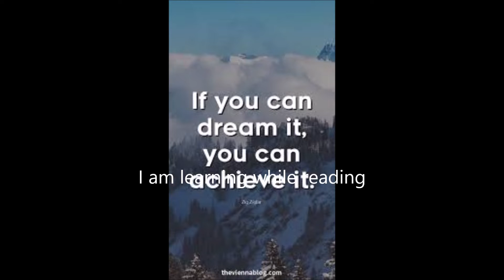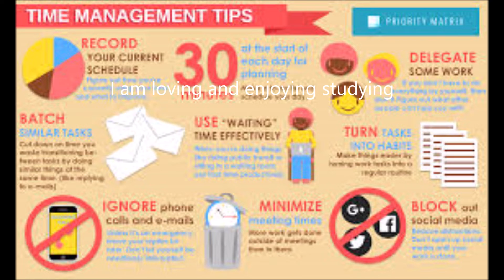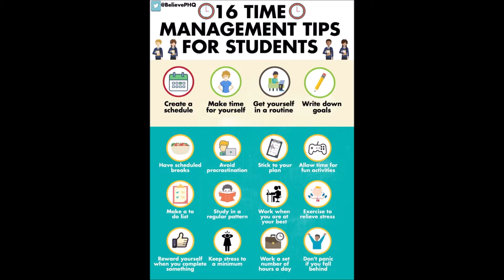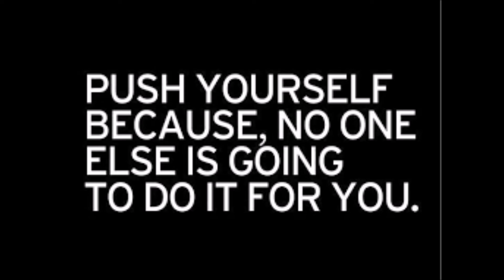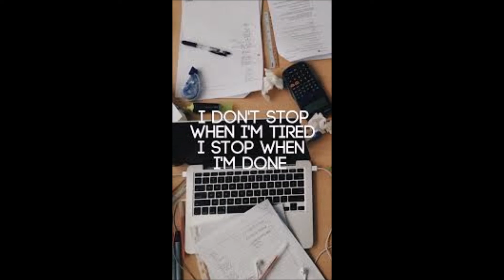‘Study Success’ Forced Subliminal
Warning: Do not watch if you are prone to seizures

This is a Free Request Subliminal Video

Study Success Forced Subliminal  (Audio & Visual)

Affirmations used:

I am loving and enjoying studying
My priority is to study well
My conscious mind easily accepts these suggestions
My Concentration is increasing every day
My subconscious mind easily accepts these suggestions
I am learning while reading
My conscious mind is now accepting these suggestions
I never get tired of studying and reading
I have excellent time management skills
My subconscious mind is now accepting these suggestions
I rise up early and get a lot of studying done
I have an IQ of 220